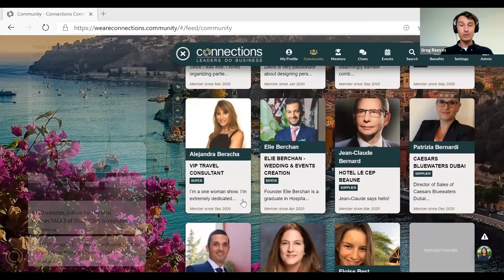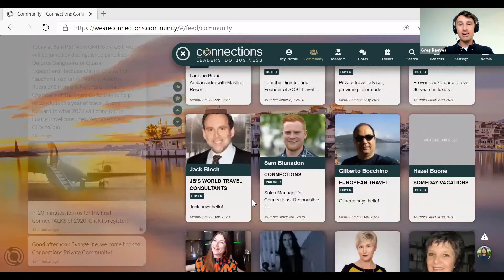ConnecTALKS: Luxury Travel 2020 Wrap-Up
During this ConnecTALKS, Connections' Commercial Director Greg Reeves is joined by distinguished panellists Dolores Gangotena of Quasar Expeditions; Jacques-Olivier Chauvin of Fauchon Hospitality; Stefano Alberto Ruzza of S Hotels & Resorts Public Company Limited and Vivian Chambers of The Muse Collection.

Together, they help us conclude this challenging year of travel, before looking ahead to what we can expect from 2021 and the luxury travel consumer.

Here are just a few of the insights shared:

• “I am extremely bullish when it comes to our recovery. The vaccine will be a game changer. There is a lot of pent-up demand & there is money to be spent. 2022 will be our best year on record; I feel very positive.” - Vivian Chambers

• "Everything ‘local’ is the new marvel. The pandemic has accelerated the use of our local suppliers more than ever, promoting a more sustainable structure amongst our company." - Jacques-Olivier Chauvin,

• “Decisions, actions & public relations. As a DMC & family-owned, these were the three things that were vital throughout the pandemic.” - Dolores Gangotena

• “Our hotels in the Maldives used the 3 months to optimise & work together with the tourism authorities, the airports & other organisations to open as safely as possible. This was a big objective as Maldives relies heavily on tourism.”- Stefano Alberto Ruzza

• “Companies that have re-invented themselves are those who recognise that their greater resource is their people; those who remained active have thrived & will continue to do so in this crisis. There is always opportunity to be successful.” -  Vivian Chambers